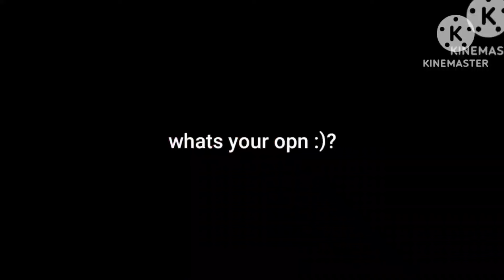THIS AD IS R4C!ST... ⁉️🤢😡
ib adrienexe